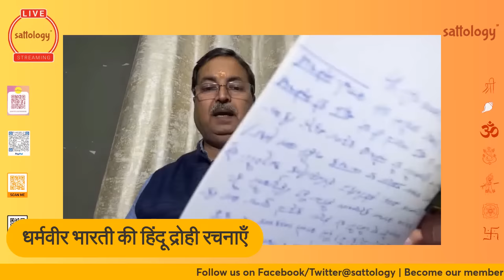क्या धर्मवीर भारती ने भी हिंदुओं से छल किया? । Dr Shailendra Kumar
Topic: क्या धर्मवीर भारती ने भी हिंदुओं से छल किया? । Dr Shailendra Kumar